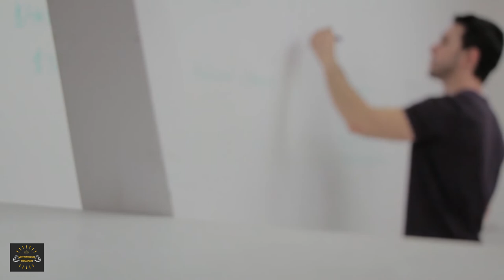Smart Work VS Hard Work | Motivational Tracker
Motivational Tracker